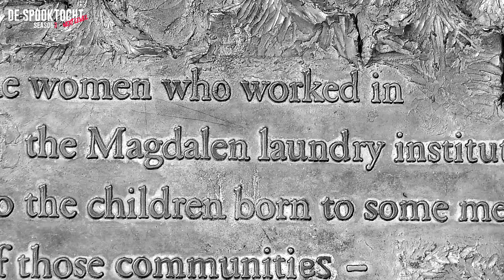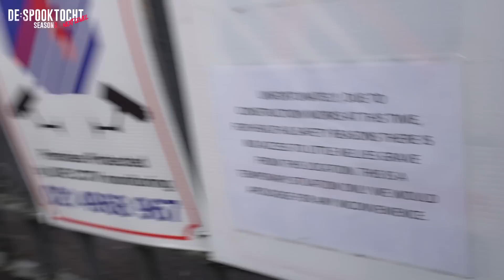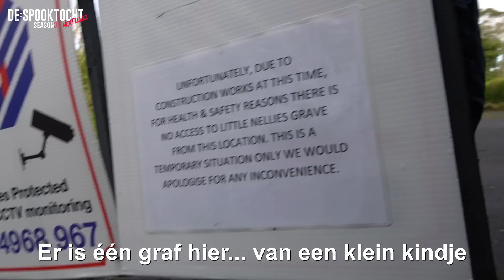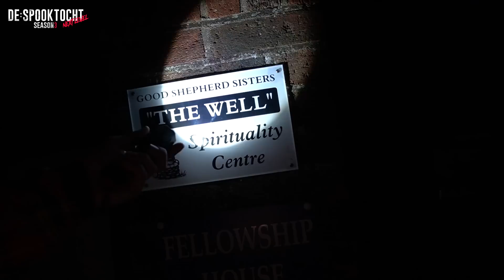➤ DE SPOOKTOCHT #1: NEXT LEVEL - Het Griezeligste klooster ter wereld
➤ Geloof jij in geesten / paranormale activiteit?
⇨ Laat het weten in de reacties..
⇨ Deel deze eerste aflevering met al je vrienden!

➤ Over
⇨ Mijn naam is Govert Sweep, 21 jaar oud en ik woon in Nederland.

⇨ Jeugd en jongvolwassenen tussen de 16-34 aanspreken?